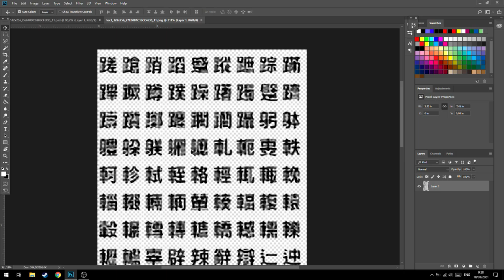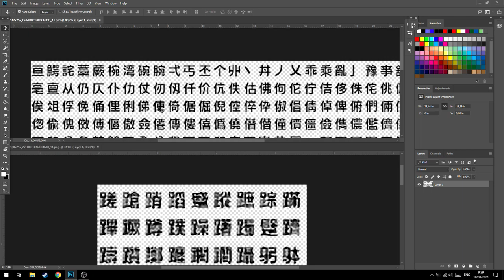Cara Multi-Window di Photoshop!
oke pak,kali ini guwek akan memberikan sebuah video tutorial bagaimana cara menggunakan multi windows di photoshop,jadi bisa membuka dokumen secara bersamaan,tapi ini bakal berat.